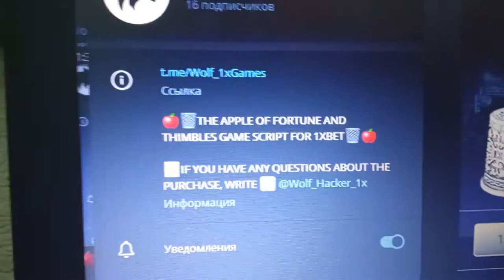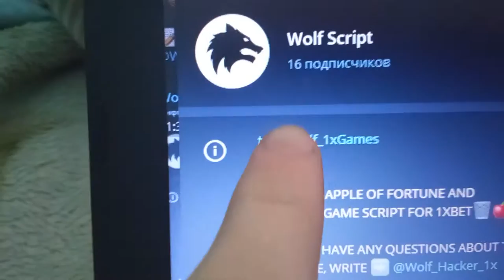Script Thimbles | Hack Thimbles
Hello everyone. Today we showed you the script for the game "Thimbles".This script makes all thimbles transparent, and we see the ball and can guess exactly which thimble it will be under. Thus, you can earn a good amount on 1xBet. But no more than 200-300 dollars a day.
If you need this script, then all the information on how to purchase this script is in our telegram channel.